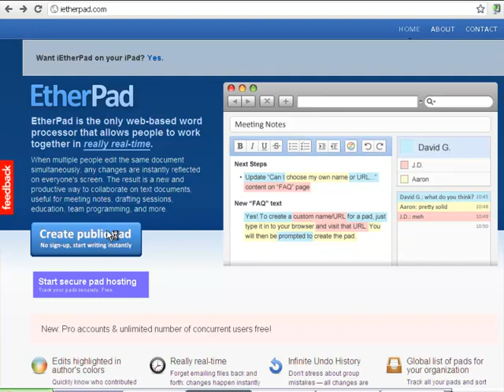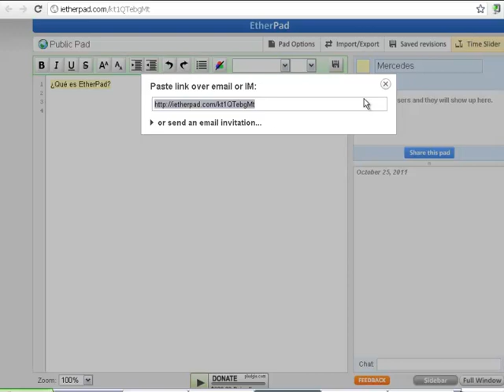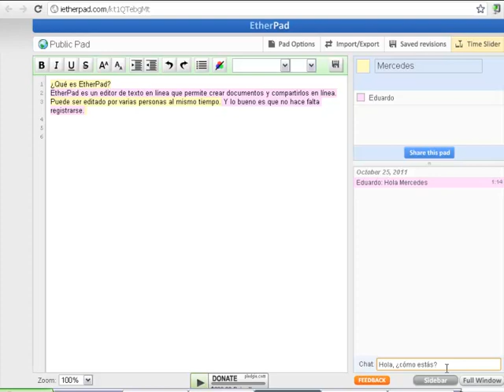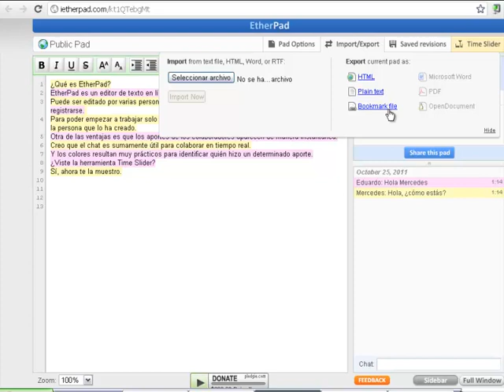Editor de texto colaborativo (PrimaryPad)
Tutorial de la herramienta PrimaryPad, la cual reeemplaza a EtherPad, editor que fue dado de baja recientemente.